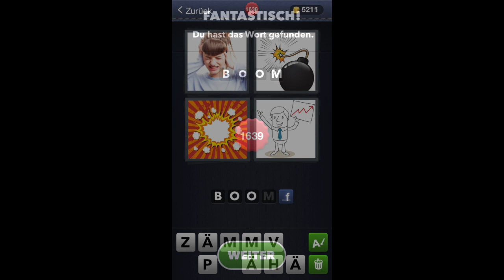4 Bilder 1 Wort - Level 1638 [HD] (iphone, Android, iOS)